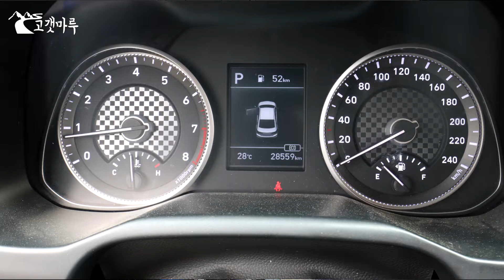[차량리뷰] 삼각떼! 현대 아반떼 AD F/L Hyundai Avante Elantra 이민재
DOHC 더블캠  님 제공 타임스탬프
0:00 인트로
0:28 대한민국을 대표하는 명차 아반떼
2:09 아반떼의 역사 (최고의 아반떼는 아반떼HD)
4:30 삼각떼
6:45 아반떼가 현대자동차의 중추역할을 하는 이유 (나름 괜찮은 만듦새와 상품성)
9:33 엔진룸 설명 (효율을 추구한 파워트레인과 잘 정리된 배치)
12:24 공기역학을 고려한 앞범퍼 설계
12:55 트렁크와 실내공간 리뷰 (충분한 실내공간)
16:11 적절한 사양의 15인치 휠과 앞뒤 디스크 브레이크
17:53 주행시작 (엔진음, 저속토크)
19:30 MDPS의 느낌
20:15 전륜구동의 최대사이즈
21:11 훌륭한 하체의 느낌 (서스펜션, 바디강성)
23:59 길 막힌 김에 시작하신 실내 리뷰 (최고의 공조기 방식, 안타까운 오디오)
27:58 무단변속기 (놀라운 연비와 성능)
30:58 MDPS 고속주행 느낌, 프랑스차량과의 짧은 비교
31:26 브레이크
31:53 갈 곳 잃은 아반떼
33:28 이민재 감독님이 추천하시는 아반떼
34:37 서스펜션 튜닝이 별로였던 젠쿱
35:11 서스펜션의 단단함에 대한 고찰
35:57 라이트 조작 레버의 조작감
36:48 요즘 일본차
38:05 시원한 가속과 안시원한 브레이크 페달 위치
38:57 충돌안전도와 뒷좌석 공간
39:30 삼각떼가 단명한 이유
40:14 현대의 실수 삼각떼?
41:24 현대차가 잘팔리는 이유

고갯마루 이민재 감독에게 듣는
삼각떼 리뷰

*본인 차량의 포텐셜, 현재상태, 세팅방향 등이 궁금하시다면 언제든지 연락주시기 바랍니다.